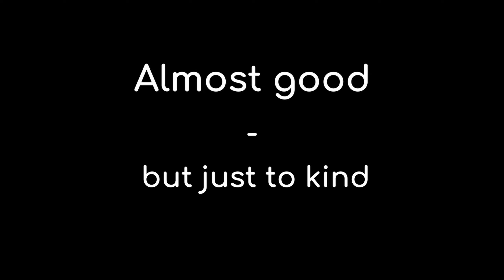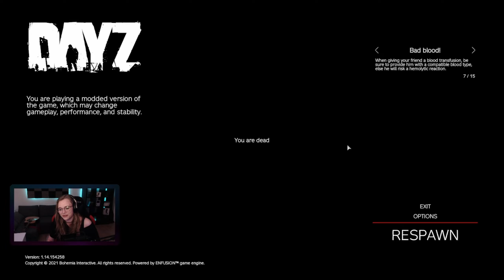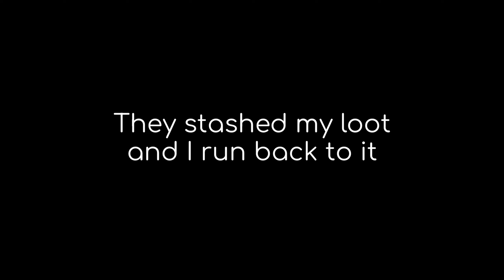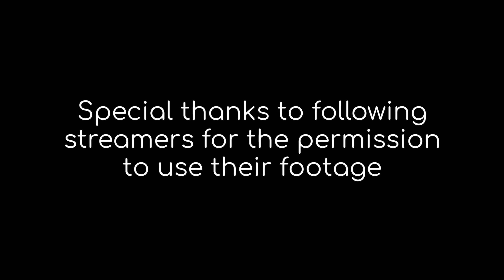ALMOST GOOD - but just too kind | DayZ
Other content creators:
TopeREC

All of this fotage was recordet on the KarmaKrew Server